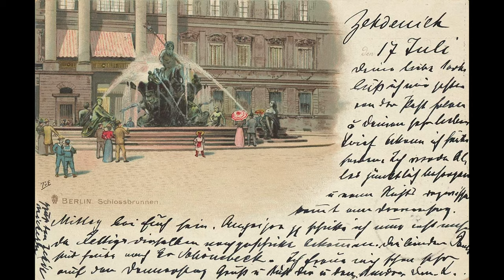[4K] Der Neptunbrunnen von Reinhold Begas in Berlin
Wie wurde der Neptunbrunnen noch genannt? Wer sich das Video aufmerksam anschaut findet zwei weitere Namen.
Der neobarocke Neptunbrunnen im Park am Fernsehturm zwischen Marienkirche und Rotem Rathaus gilt als das Meisterwerk des Bildhauers Reinhold Begas.
Umstritten ist der Standort des Neptunbrunnens, an dem er sich seit 1969 befindet.
Seit dem Wiederaufbau des Berliner Schlosses als Humboldt Forum gibt es zahlreiche Befürworter für eine Rückkehrt an seinen ursprünglichen Platz. Der Senat hingegen favorisiert ein Verbleiben des Brunnens und gegebenenfalls die Errichtung einer qualitätsvollen Replik vor Portal 2.
Die Diskussionen werden sicherlich noch weiter gehen.

Herzlichen Dank! 🙏

▬ Mein Equipment ▬▬▬▬▬▬▬▬▬▬▬▬▬
* Gimbal OM 5